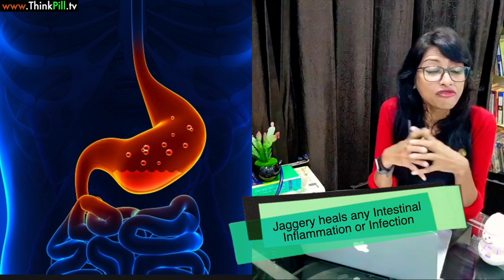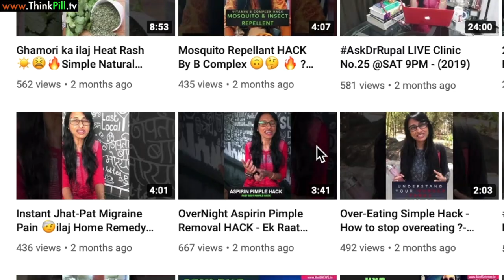NO MEDICINE - How To Cure ACIDITY Naturally - Home Remedies By Dr Rupal (2019)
Dr Rupal Explains How To Cure Acidity Naturally WITHOUT Medicine - Home Remedies

For Direct Phone consultation about Second Medical Opinions, you can search "thinkpill@cm4 "id on app "callme4 "available on google android play store and ios app store , or for various options check